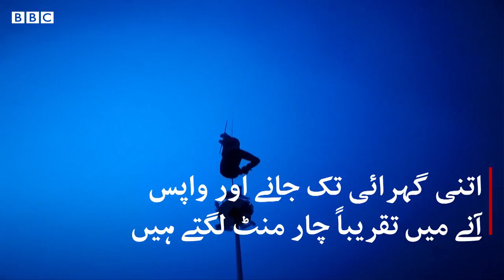Setting a new world record by diving 114m on a lungful of air - BBC URDU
الینکا آرٹنک نے مصر کے شہر شرم الشیخ میں ایک سانس میں 100 میٹر سے گہرا غوطہ لگا کر خواتین کا عالمی ریکارڈ توڑ دیا ہے۔ سلوینیا سے تعلق رکھنے والی الینکا تین منٹ 41 سیکنڈ تک پانی کے اندر رہیں۔ مزید تفصیلات اس ویڈیو میں۔۔۔